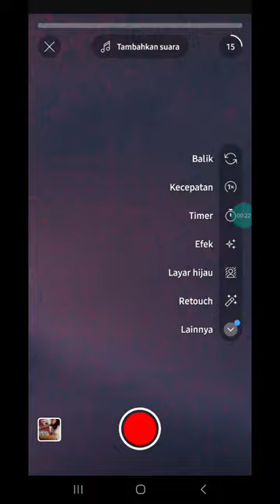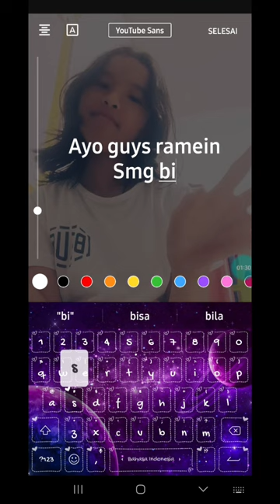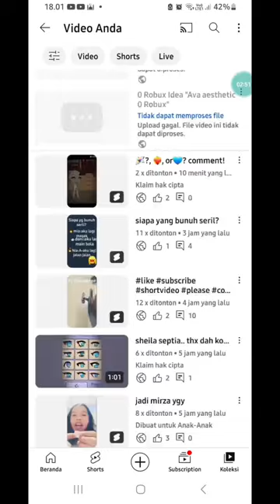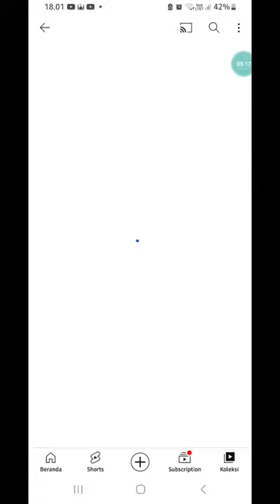cara untuk mendapat kan bnyk penonton jng lupa subscribe yaa